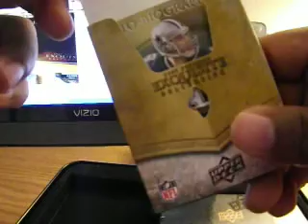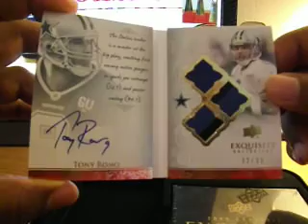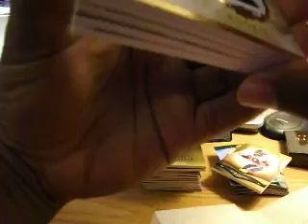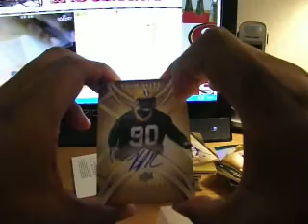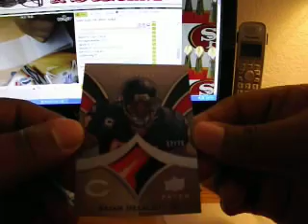2009 Exquisite Football Box break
Thanks again all woooooooooooooooooo
Sorry for the light new camera dumb owner